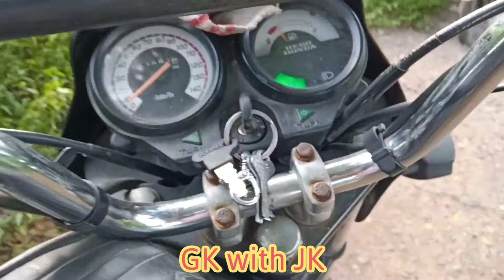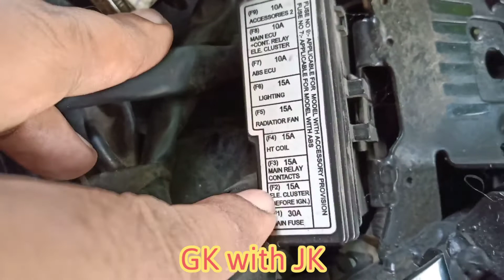bike security tips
GK with Jk
பைக் திருட்டு பாதுகாப்பு தந்திரங்கள்communitycertificatedubtsandguidelines

Bike திருட்டிலிருந்து உங்கள் வண்டியை
பாதுகாப்பது எப்படி?

Hero bikes
Pulser
Ktm bike

All types of  bike applicable

* Scooters  not mention this video